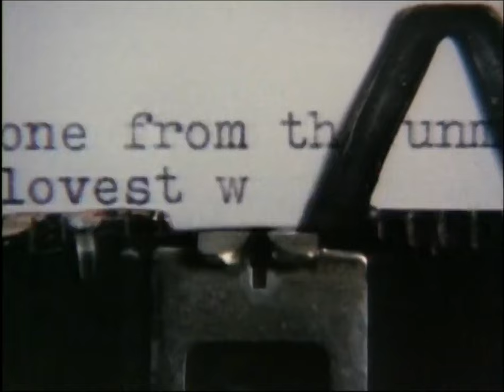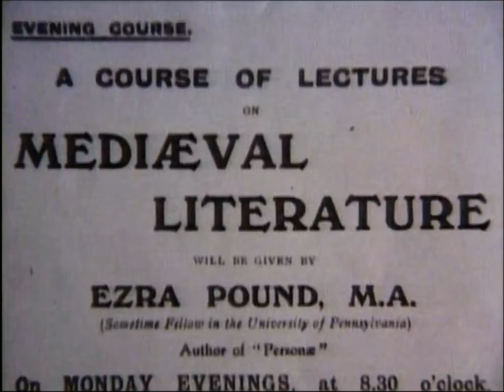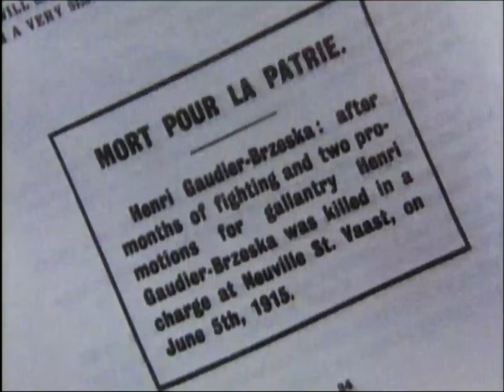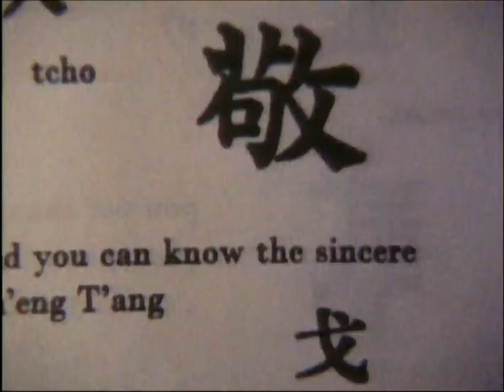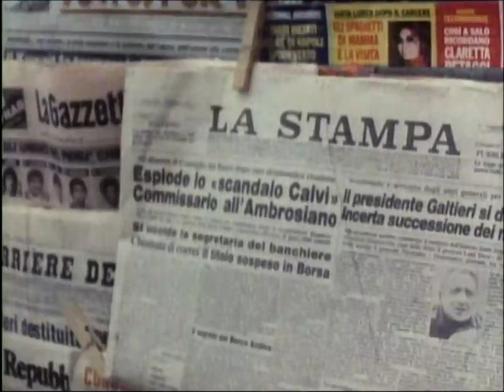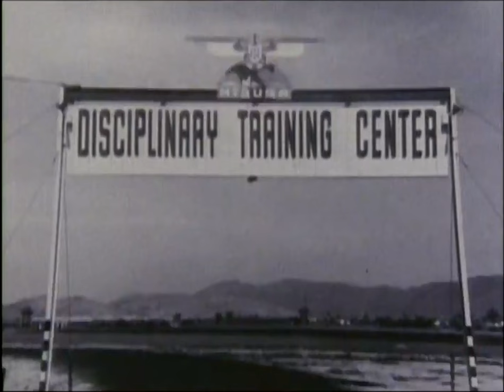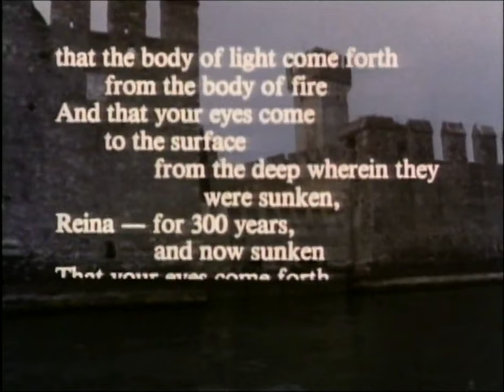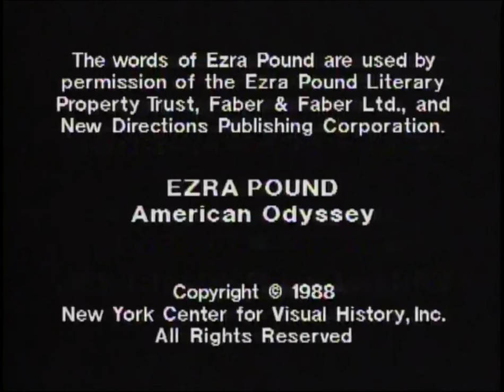Voices and Visions 10 Ezra Pound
The most controversial of modern American poets, Ezra Pound (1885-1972) was the driving force in the creation of the modernist movement. This program focuses on Pound's bold theories and poetic experiments as well as on his treasonous politics, and features Pound and others reading his poetry and exploring the events of his dramatic and turbulent life